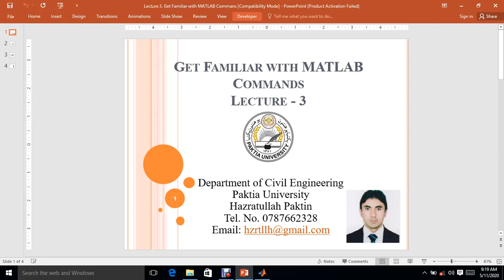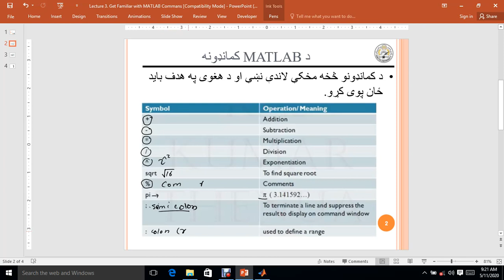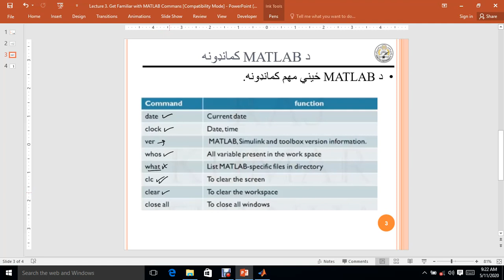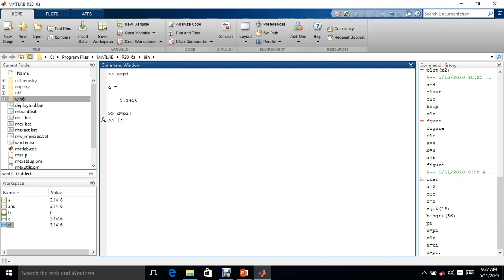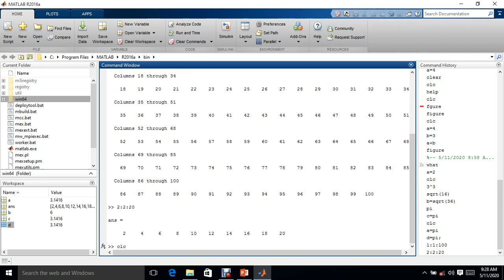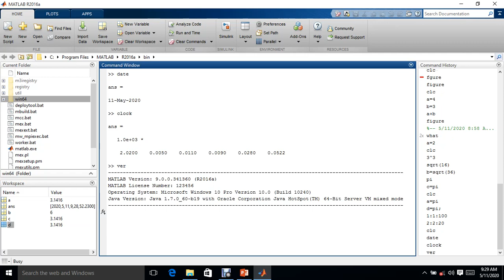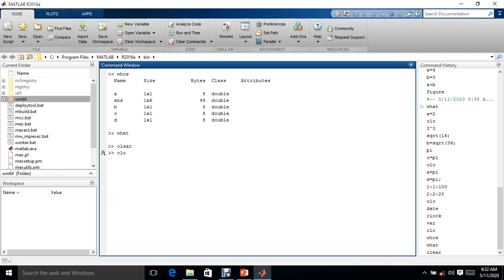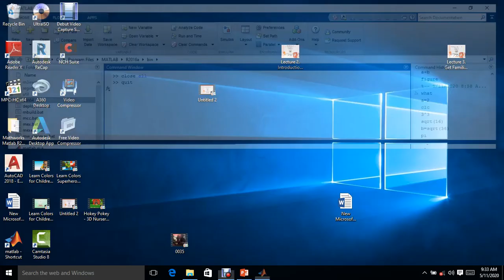Lecuture 3 MATLAB Get Familiar with MATLAB Commands